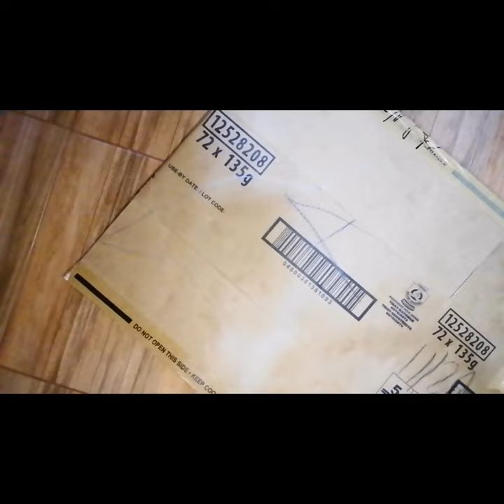PAANO GUMAWA NG ANGEL WINGS